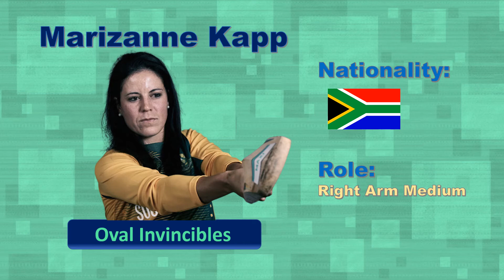Oval Invincibles Squad 2021 The Hundred Cricket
This Video contains Oval Invincibles Men's and Women's Team Full Squad.
Oval Invincibles is the team that will be participating in the England's 'The Hundred' Cricket Tournament.

➨ Mic used for voice recording